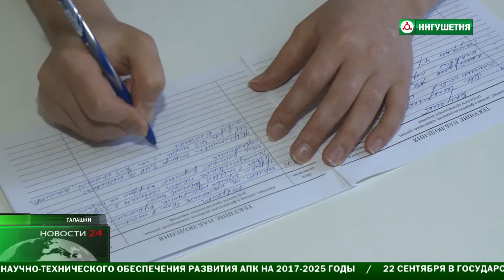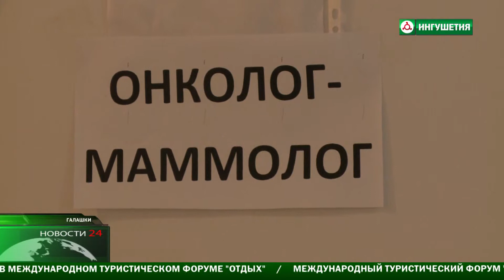Диспансеризация выявит ваши недуги .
В селении Галашки  прошла акция здоровья . Жители могли проверить  свое самочувствие  у квалифицированных медиков . Всего , по республике , диспансеризацию должны пройти  более 60 тысяч граждан .